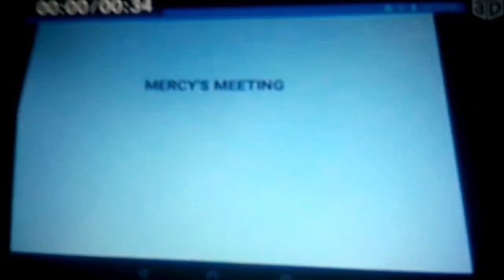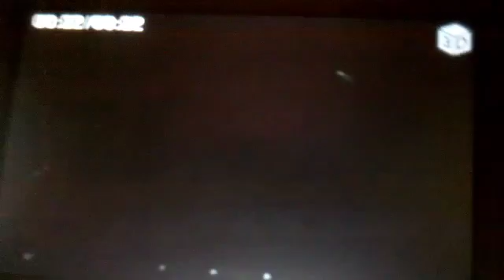Mercy Returns Episode 159: Star-lla's Applecore